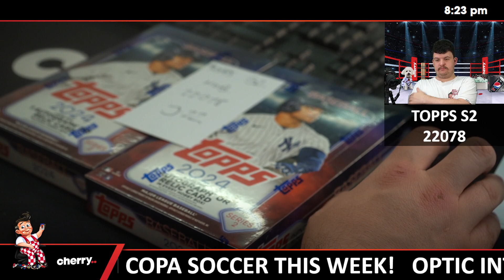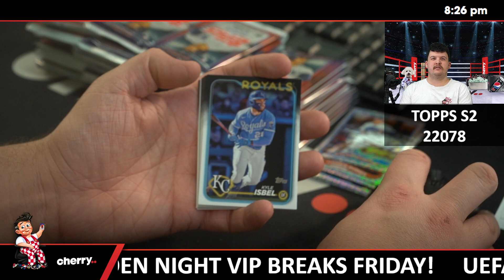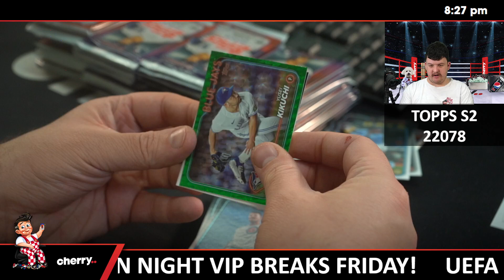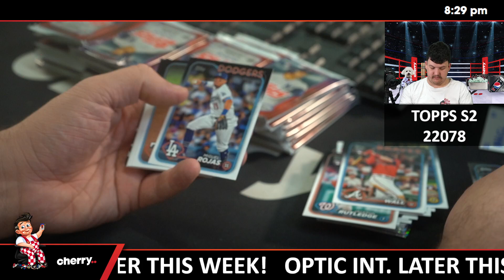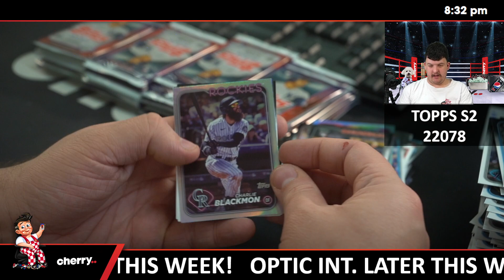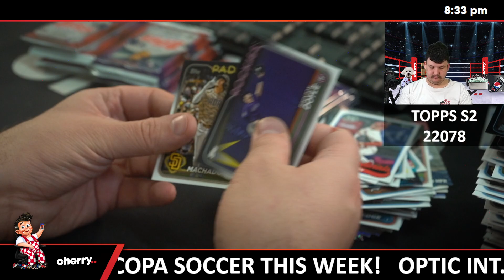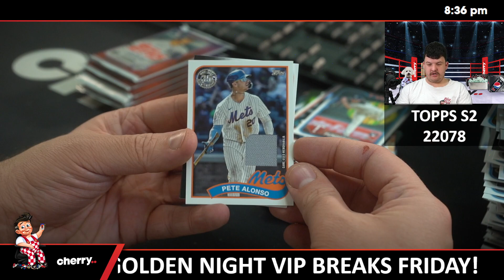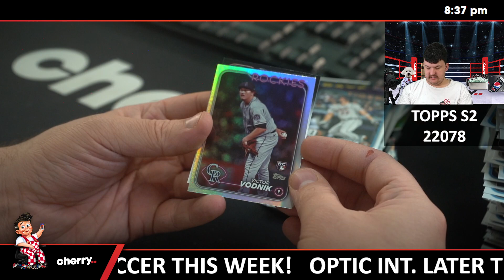2024 Topps Series 2 Hobby 2-Box Break #22078 (Giveaway Dodgers) - Team Based - Jul 22 (5pm)